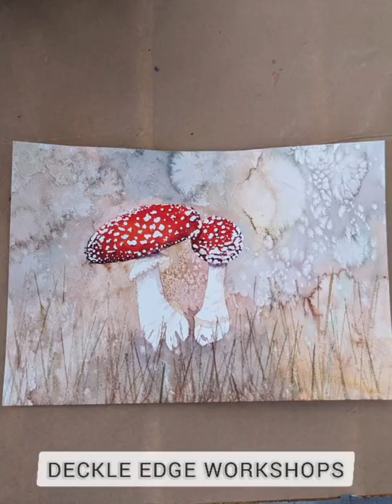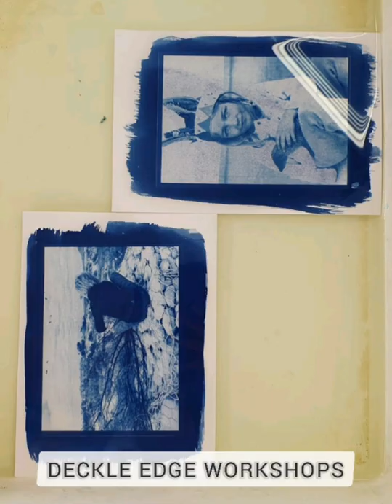Art Classes And Workshops At The Deckle Edge Cape Town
Join us for a workshop at our Salt River megastore to help unleash your creative potential. Workshops available for kids, adults, beginners and pros.